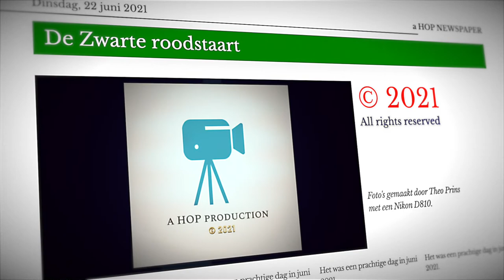Zwarte roodstaart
voelt zich bij ons helemaal thuis!